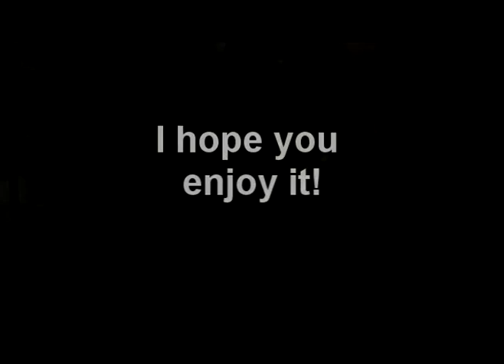Troy Stetina's Battle To Victory cover by BabV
Hello guys!!

Troy Stetina's book- Metal lead guitar Volume Two (solo #11) Battle To Victory covered by me!

Gear:
Athan G. custom guitar
Blackstar HT-40 Amp
Maxon OD9 Pro+ Overdrive pedal
TC Electronic Flashback Delay